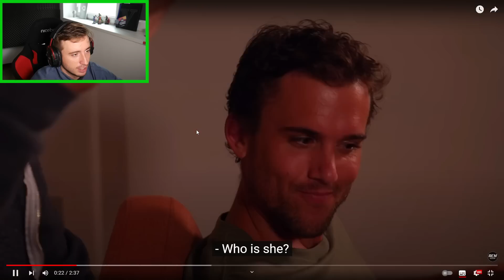NEMĚLA SI TO BRÁT DOMU...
VIDEO OBSAHUJE PP!